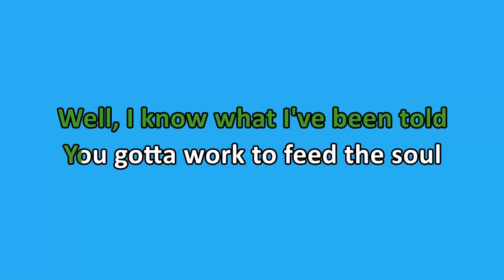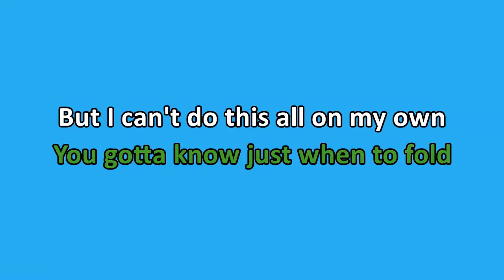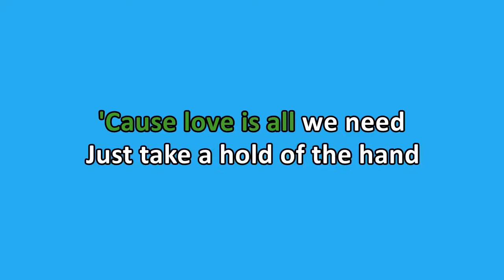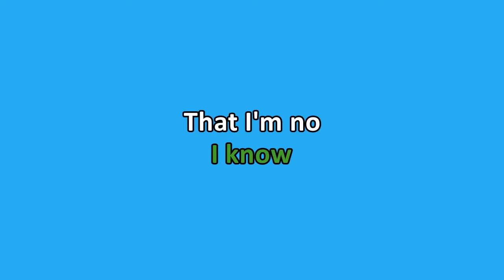Lazlo Bane - Superman [Scrubs Theme] (Karaoke)